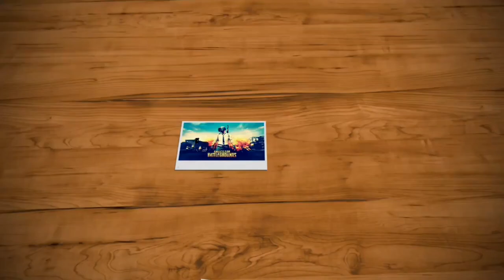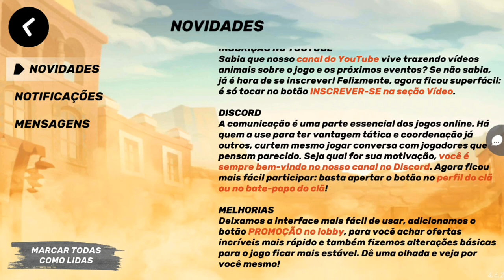AGORA TEM CALL NO GUNS OF BOOM ? ATUALIZADO 4.7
LINK GUNS OF BOOM

PARCEIRA CENTRAL DO GOLD

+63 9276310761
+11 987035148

MEU CELULAR

ANDROID: 7.0
PROCESSADOR: Quad-core 2.3 GHz
MEMÓRIA RAM: 4BG